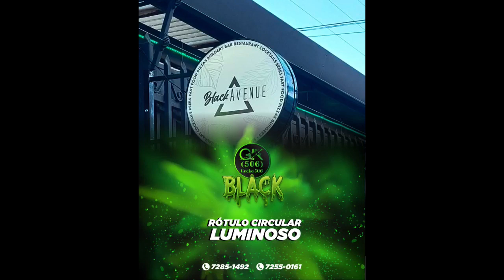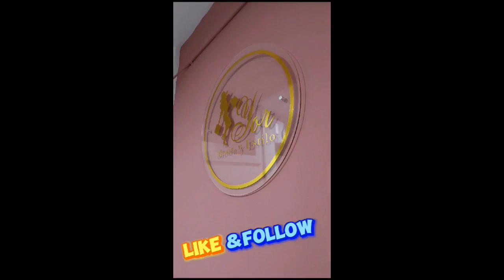El arte para su negocio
Este Inicio de semana acompáñanos con nuestro invitado especial Darryl Smith y la conducción de Randall Segura, hablaremos sobre "El arte para su negocio" Te esperamos!